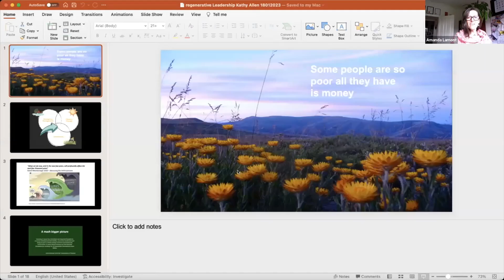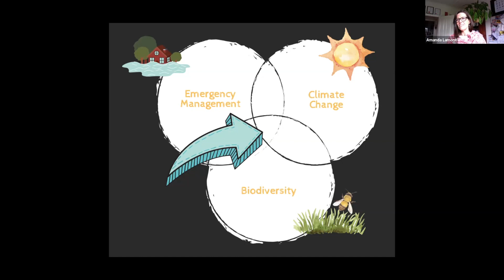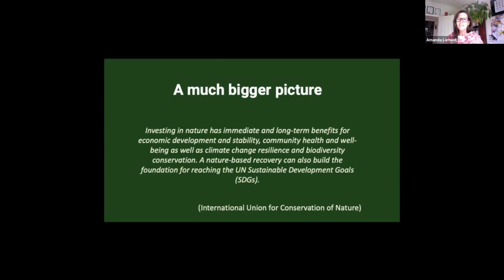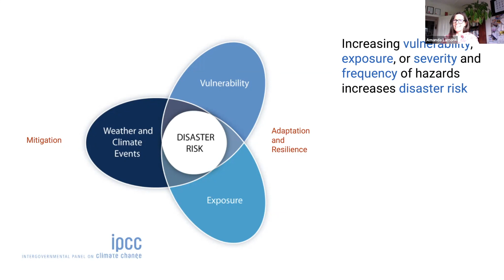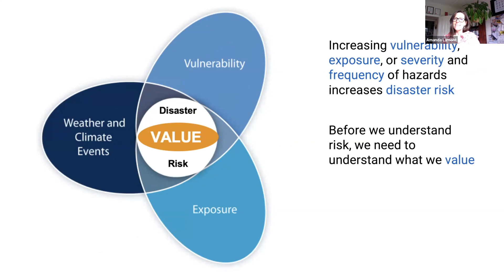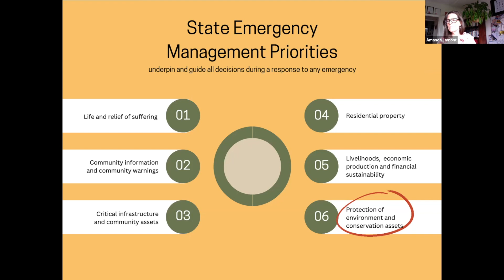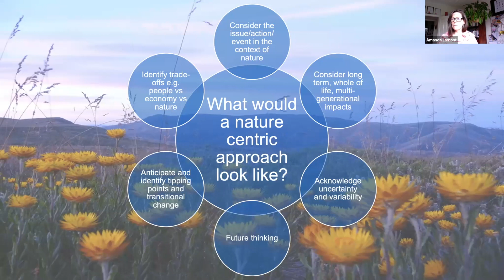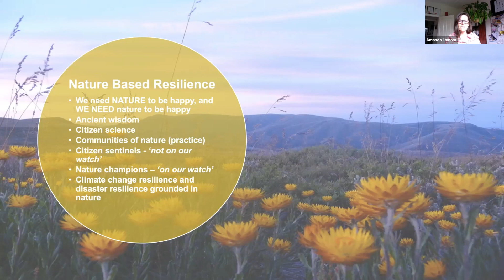Amanda Lamont Nature-led Disaster Resilience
Disaster resilience expert Amanda Lamont discusses the importance of protecting and recovering nature as central in disaster recovery